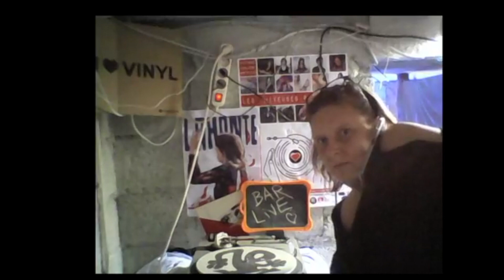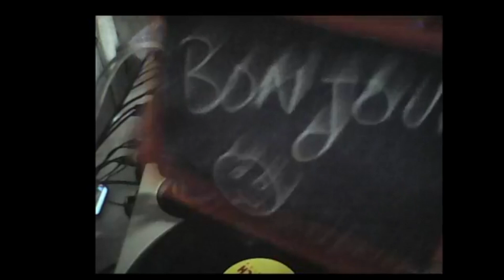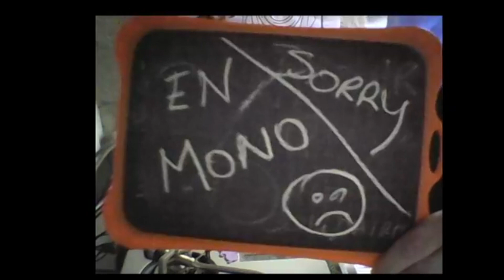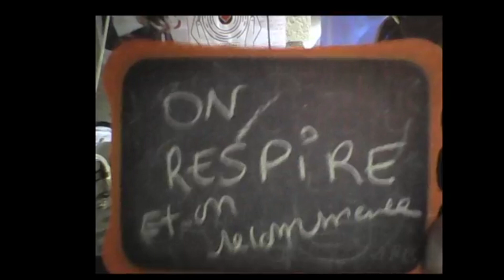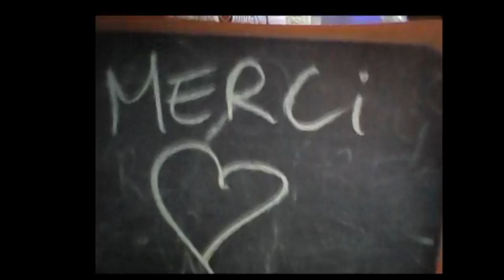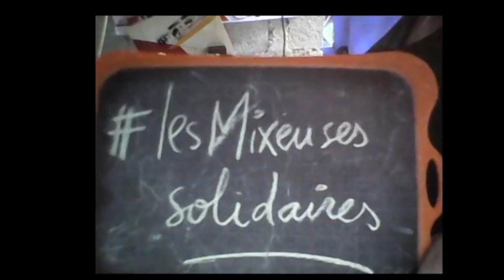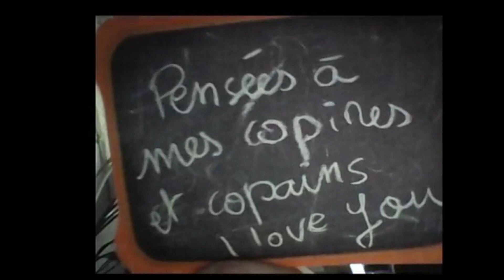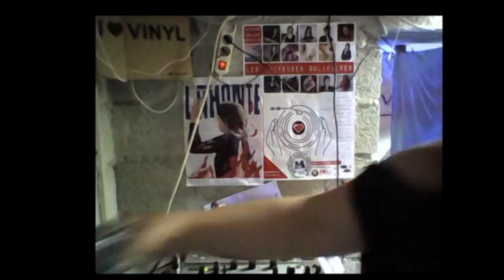Miss Airie - Remember Bar Live @ Session stream